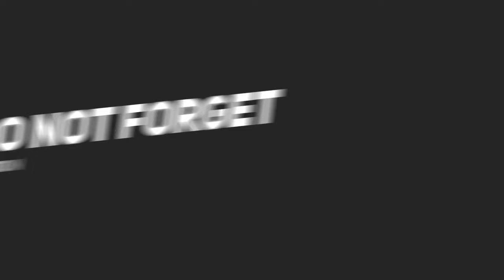Agartala to Delhi Airport ✈️|| Highlights||Cinematic Video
Agartala to Delhi Airport ✈️
|| Highlights||
||Cinematic Video ||
Short Video
Crock pot short video